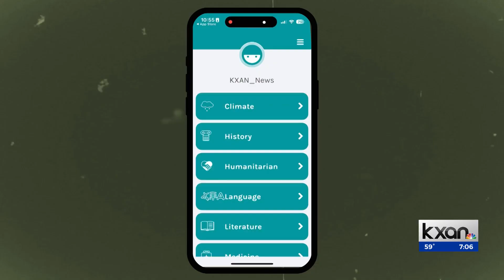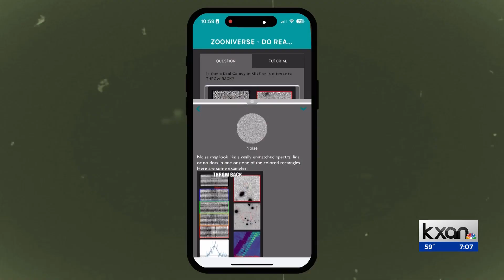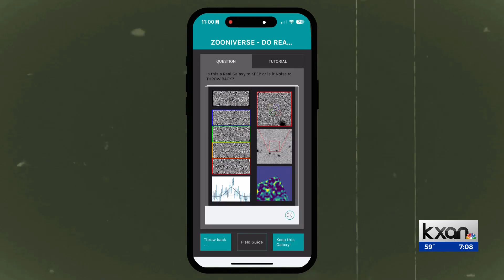University of Texas scientists use dating app tech to locate distant galaxies, Dark Energy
Researchers at the University of Texas are turning to some rather unusual tech to locate distant galaxies. "I've been calling it Astro Tinder for a long time, " said UT Professor of Astrophysics Karl Gebhardt. Gebhardt is part of the Dark Energy Explorers project, which will map the universe and help scientist understand more about dark energy.